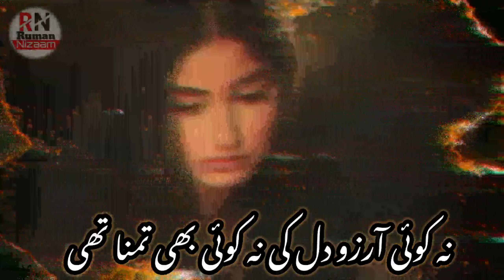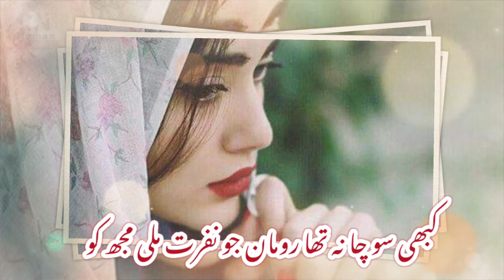Mohabbat ke badle।# Duniya#sangdil । # tamanna thi mohabbat ki ।newghazal ghazals 🎤 Shamaila Ruman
Mohabbat ki Tamanna thi । Duniya Matlabi । Matlabi Duniya । Matlabi Sangdil।rumannizaam ।
🎤 Shamaila Ruman

mohabbt ki tamanna thi
badle mohabbat ke

ShamailaRuman

"Duniya Matlabi Sangdil," a poetic masterpiece that has taken the digital world by storm, is a poignant reflection on the complexities of the human experience. This viral sensation has captured the hearts of millions with its profound and evocative verses.

In a world often driven by materialism and a cold, unfeeling demeanor, "Duniya Matlabi Sangdil" stands as a poetic oasis, offering solace to those seeking deeper meaning. The title itself, translating to "The World, Selfish and Heartless," encapsulates the essence of the poem—a stark critique of the superficial values that dominate our society.

The verses within this enchanting composition transport readers to a realm of introspection and contemplation. They speak of the relentless pursuit of material wealth, the betrayal of trust, and the masks people wear to hide their true selves. Through vivid imagery and emotive language, the poem unveils the fragility of human relationships in a world obsessed with personal gain.

"Duniya Matlabi Sangdil" has resonated deeply with audiences worldwide, sparking conversations about the authenticity of human connections, the importance of empathy, and the pursuit of a more meaningful existence. It has become a symbol of resistance against the prevailing apathy of our times.

In just a few short verses, this poem has struck a chord with the global community, spreading like wildfire across social media platforms. Its ability to capture the human condition in such a profound and relatable manner has catapulted it into the viral limelight, reaffirming the power of poetry to touch the soul and inspire change. "Duniya Matlabi Sangdil" is not merely a poem; it is a movement, a testament to the enduring strength of words to transform hearts and minds.

shamaila ruman
Ahwarun Arabic Nasheed
very emotional kalam 2022

#2023 new heart touching ghazals
#2023 new heart touching ghazal
#2022 new heart touching nazm
bubg 2023
tasbih ayesh Abdul Basit

most emotional kalam
most popular ghazal
most popular kalam for love

Artist : SHAMAILA RUMAN
Lyric : SHAMAILA RUMAN
Editor; ABUAFWAZ